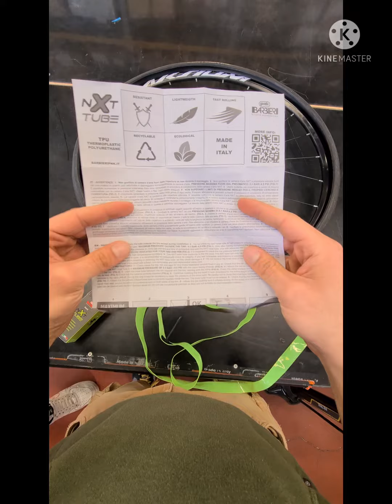COME MONTARE LA CAMERA D'ARIA NXT BARBIERI! TUTORIAL!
Montaggio semplice e veloce delle nuove camere d'aria NXT Tube Barbieri. Trovi tutto sul nostro shop
Seguici sui social per rimanere sempre aggiornato